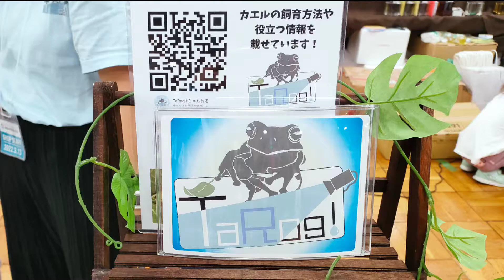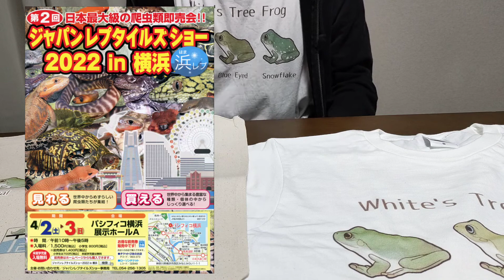アクアリウムバス&ご報告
Amazonほしい物リスト(著名)↓